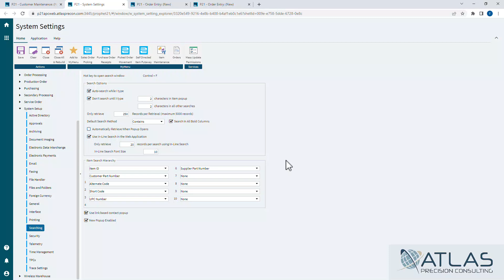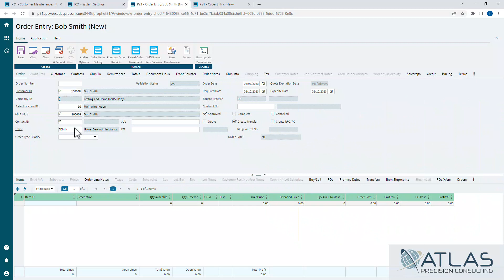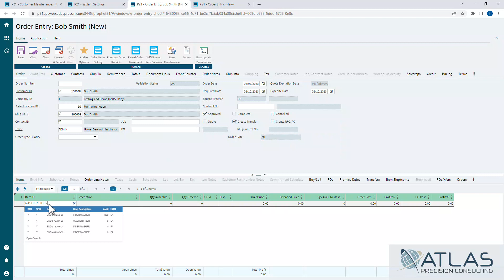Prophet 21 Training and How To - General: In Line Search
How to perform an In Line Search: A quick and simple way to search your records for anything from customers and orders to supplier information in Epicor's Prophet 21.

⏱️ Timestamps:
0:00 Introduction
0:18 Enable System Settings
1:00 Order Entry
1:15 How It Works
2:07 Narrowing The Search